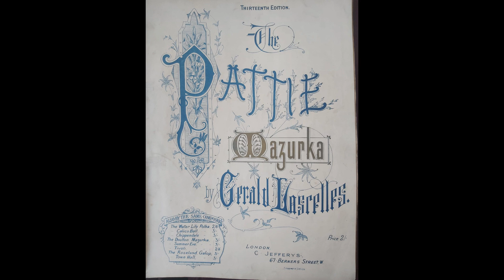THE PATTIE MAZURKA Gerald Lascelles